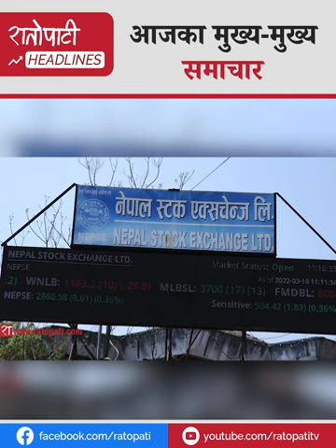निरन्तर आन्दोलनमा मिटर ब्याज पीडित र दुग्ध उत्पादक किसान